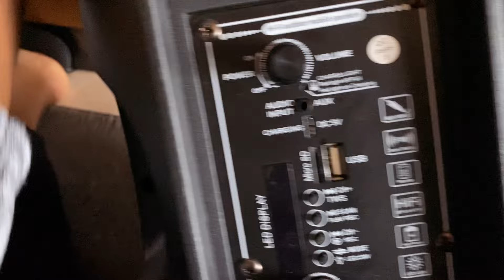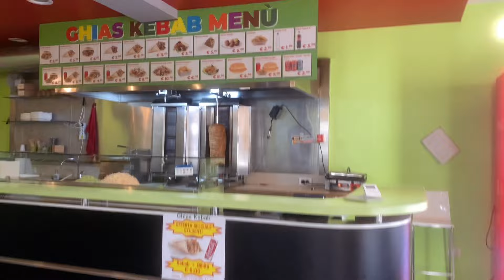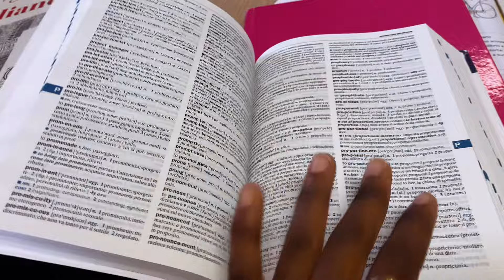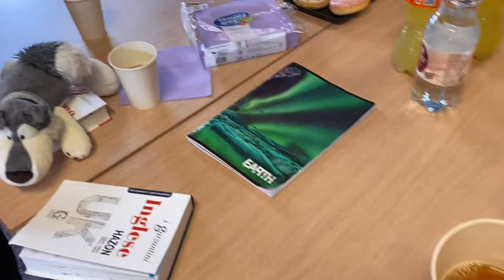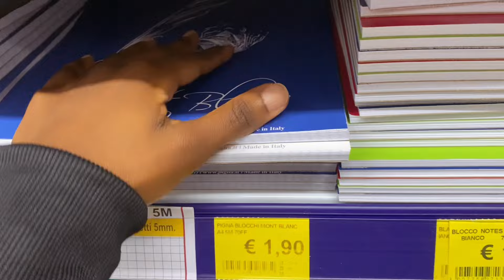Church Service||New Hair||Last Day Of School||Surprising the kids & More||HILDA KAY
Hey loves,
I had a lot of issues trying to upload this vlog but thank God it’s finally up

What do you use to film:IPhone 11

Sub count:1430
Sub goal:3000

Love y’all🥰🥰😘